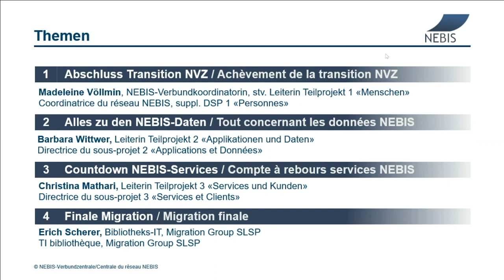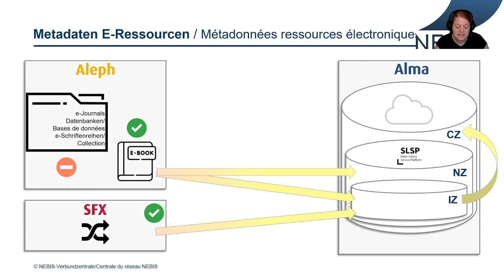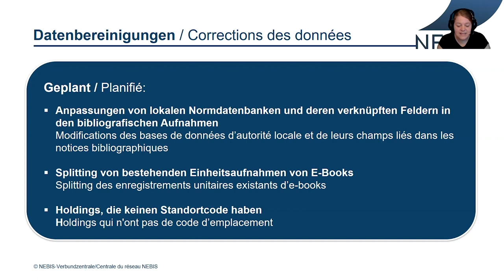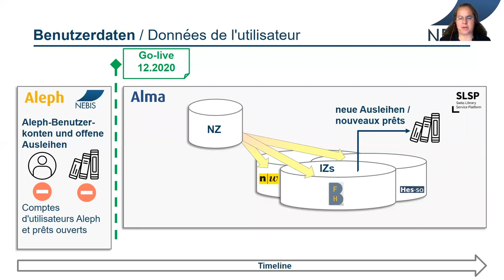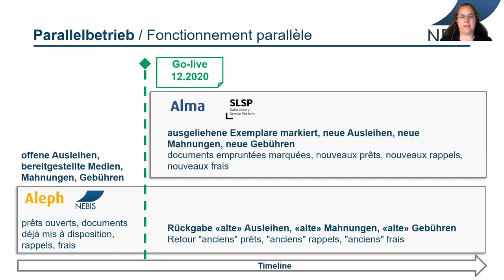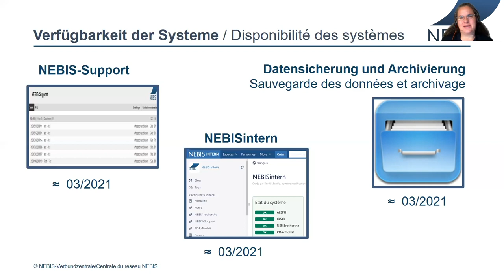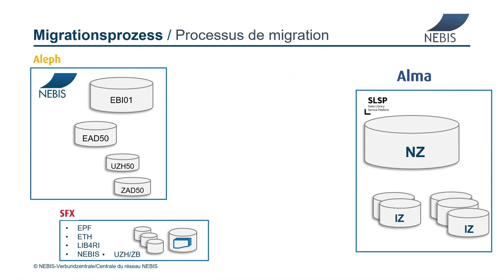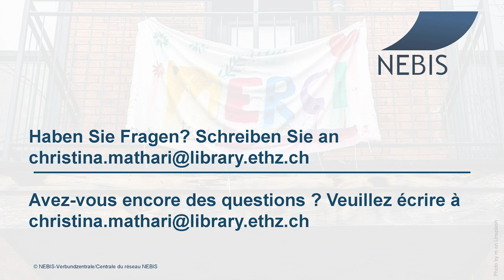NEBIS-Verbundtagung 2020 – Assemblée annuelle NEBIS 2020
Auf Grund der besonderen Ereignisse rund um das Corona-Virus findet die NEBIS-Verbundtagung 2020 virtuell als Film statt.

En raison des événements particuliers liés aus Corona-virus, l’assemblée annuelle NEBIS 2020 se déroulera virtuellement sous forme d’un film.

Programm:

00:00 - 03:00 Eröffnung der Tagung - Ouverture de la conférence
Andreas Kirstein
NEBIS-Verbundleiter – Directeur du réseau NEBIS

03:00 - 05:30 Abschluss Transition NVZ – Achèvement de la transition NVZ
Madeleine Völlmin
NEBIS-Verbundkoordinatorin, stv. Leiterin Teilprojekt 1 «Menschen» – Coordinatrice du réseau NEBIS, suppl. DSP 1 «Personnes»

05:31 - 24:06 Alles zu den NEBIS-Daten – Tout concernant les données NEBIS
Barbara Wittwer
Leiterin Teilprojekt 2 «Applikationen und Daten» – Directrice du sous-projet 2 «Applications et Données»

24:07 - 42:41 Countdown NEBIS-Services – Compte à rebours services NEBIS
Christina Mathari
Leiterin Teilprojekt 3 «Services und Kunden» – Directrice du sous-projet 3 «Services et Clients»

42:42 - 56:03 Finale Migration – Migration finale
Erich Scherer
Bibliotheks-IT, Migration Group SLSP – TI bibliothèque, Migration Group SLSP

56:04 - 58:50 Schlusswort - Clotûre
Andreas Kirstein NEBIS-Verbundleiter – Directeur du réseau NEBIS